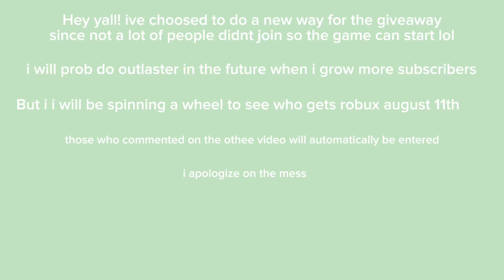Spinning a wheel for the winner instead for convience for everyone!